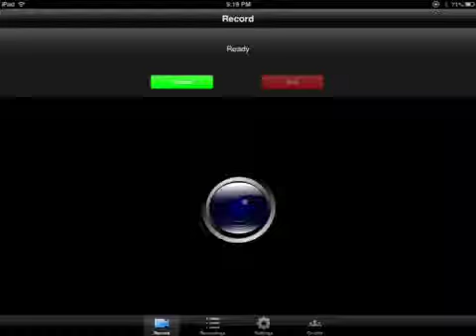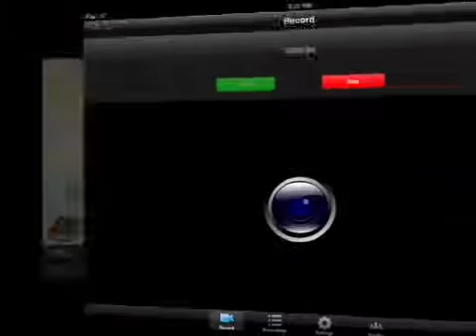App reveiw for angry birds stella!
Im such a fan! (and it came out today :O)